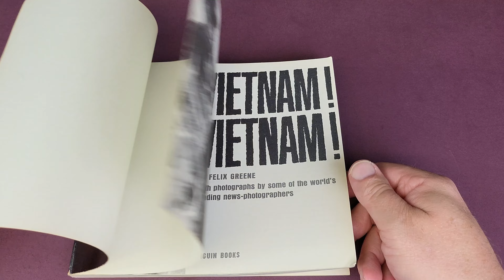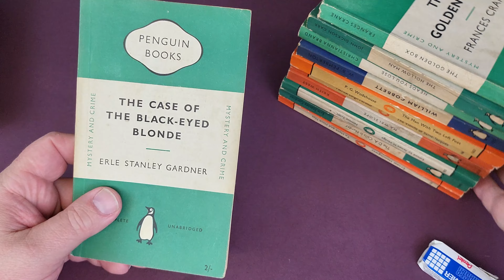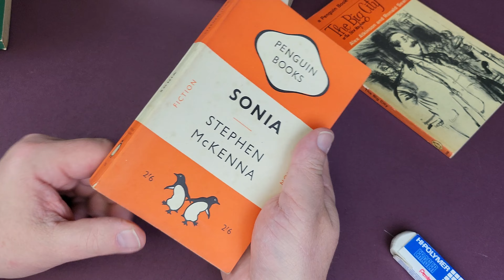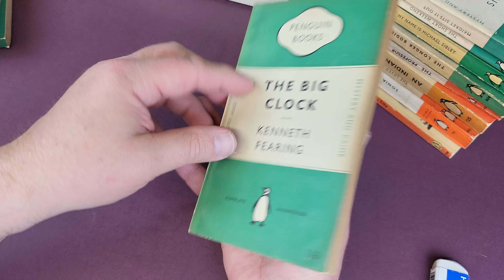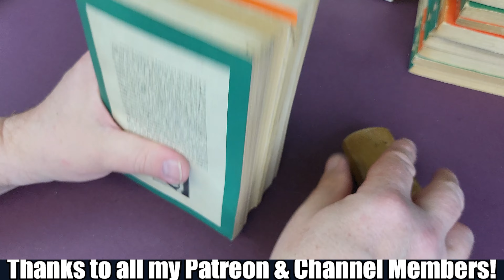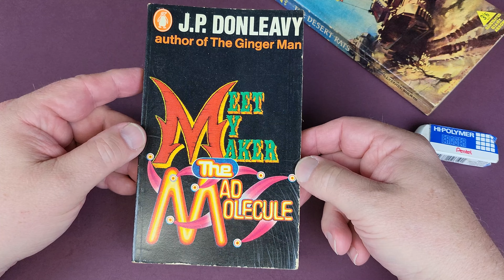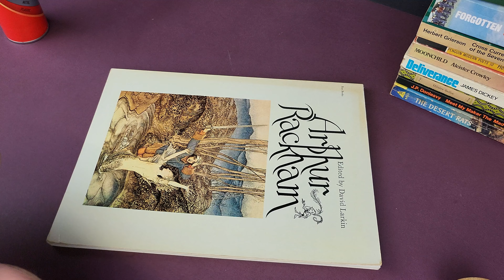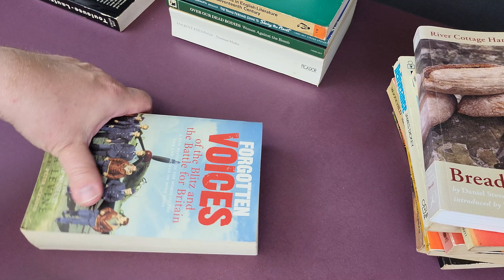VINTAGE Book + PAPERBACK Pickups - May 2024 - Fantastic Penguin, Virago + Picador - ASMR, Maybe!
In this video I take a look through my pickups of vintage paperbacks that came my way in May 2024. Book shop goodies, books from the Penguin Chap, Jack Ryder Books plus my local bookshop, + some eBay purchases. A great month!

These all needed cleaning and making good. It took awhile but the results were great and these will make a worthy additions to my collection.

You can pick up the glue I use off Amazon here;

The dedicated paperback bags I use are here;

FULL DISCLOSURE